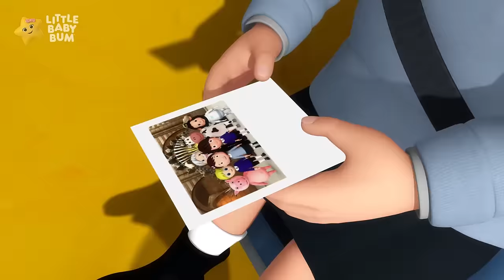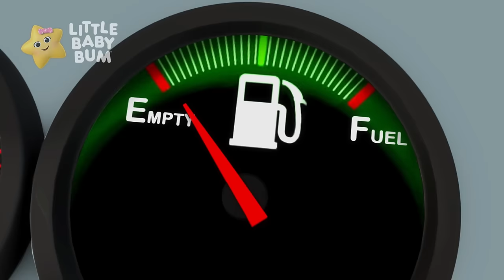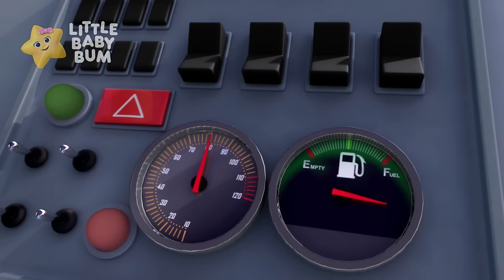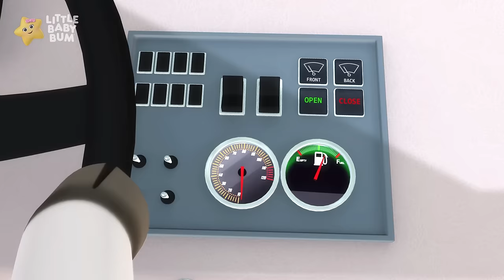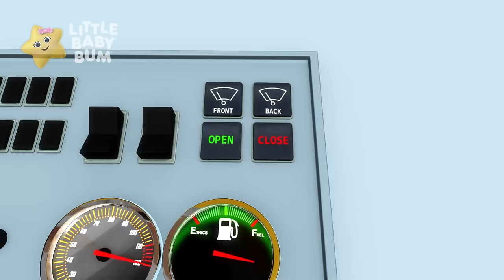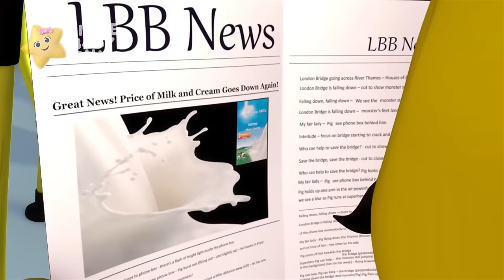[3H LOOP] Driving My Car | 🚌Wheels on the BUS Songs! 🚌 Nursery Rhymes for Kids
On a rainy day, Daddy takes Mia and Max on an unforgettable splashy ride, in Mia's little car, through the puddles. Mia and Max enjoy spotting puddles around the town, discovering how they are made and the joy of waving at their reflection in the water.

⭐Lyrics
"Let’s drive in the car
Driving through the puddles
Near and far
Splish splashing around
So many puddles to be found

A rainy drive with me
It’s so fun you see!

(Yayyy yayyy yaaayy)- Instrumental part

Let’s drive in the car (Vroom Vroom)
In the town
Splish splash down the street
Waving at everyone we meet

Near and far
In the puddle I see
Someone is waving back at me

Who can it be?
Wow! It’s you and me (giggle)

At the park
Splish splash fast and slow
Oh look - What's that?
It's a rainbow!  (A rainbow)

00:00 Driving My Car
01:55 This is The Way We Wash the Bus
03:27 Wheels On The Bus V22 Monster
05:36 ABC Vehicles
07:13 Tidy Up Bus Song
08:46 Vehicle Sound Song
10:30 Wheels On The Bus V21 Christmas
12:34 Wheels on the Bus Christmas (Part 1)
14:15 Wheels On The Bus V20 Underwater
16:27 Fire Truck Song
18:24 Ten Little Buses
20:05 Driving In My Car V3
21:33 Wheels On The Bus V12
23:28 10 Little Buses
25:41 Wheels On The Bus V6
27:34 Driving In My Car V4
29:18 Wheels On The Bus V5
31:10 Wheels On The Bus V15
33:19 Wheels on the Bus Rain Rain Medley
35:01 Wheels On The Bus V19
37:38 Wheels On The Bus V10
39:30 Ducks on the Bus
41:11 Wheels On The Bus V4
42:59 Wheels on the bus bus (TRAD)(New Models)
44:38 Driving In My Car
45:48 Driving My Car
47:38 Wheels On The Bus V11
49:32 Color Bus Song Part 2
51:20 Wheels On The Bus V14
53:15 10 Little Buses v5
54:38 Wheels On The Bus
56:26 Wheels on the Bus Sleepy Time
58:08 Wheels On The Bus V7
1:00:00 Wheels On The Bus V8
1:01:51 10 Little Buses v6
1:03:33 Vehicle Sounds Song
1:05:13 Wheels On The Train (New Models)
1:06:52 Color Bus
1:08:23 Wheels on the Halloween Bus
1:10:07 Wheels On The Bus V16
1:12:01 10 Little Buses V4
1:13:41 Wheels On The Bus V3
1:15:29 5 Little Ducks On A Bus!
1:17:07 Bus Wash Song
1:18:48 Driving in My Car V5
1:20:28 Wheels On The Bus V13
1:22:22 Bus Song - Different Types Of Buses!
1:23:56 ABC Bus
1:25:36 Wheels (Babies On The Bus) V18
1:27:44 Wheels On The Bus V2
1:29:31 10 Little Buses V3
1:31:29 Driving In My Car V2
1:32:55 Wheels On The Bus V9
1:34:46 10 Little Buses V2
1:36:29 Wheels On The Bus V17
1:38:23 5 Little Ducks On A Bus!
1:40:01 Wheels On The Bus V5
1:41:52 Color Bus Song Part 2
1:43:40 Driving My Car
1:45:30 ABC Bus
1:47:10 Wheels On The Bus V13
1:49:04 Color Bus
1:50:36 10 Little Buses
1:52:48 Driving In My Car V2
1:54:14 Driving in My Car V5
1:55:53 Wheels On The Bus V14
1:57:48 Wheels On The Bus V15
1:59:58 Wheels on the Bus Christmas (Part 1)
2:01:38 Bus Wash Song
2:03:20 Wheels on the Bus Rain Rain Medley
2:05:02 Wheels On The Bus V12
2:06:57 Vehicle Sound Song
2:08:42 Bus Song - Different Types Of Buses!
2:10:15 Wheels On The Bus V19
2:12:52 10 Little Buses V3
2:14:50 Wheels On The Bus V4
2:16:37 10 Little Buses V4
2:18:17 Wheels on the Bus Sleepy Time
2:19:59 Ducks on the Bus
2:21:40 This is The Way We Wash the Bus
2:23:13 Wheels On The Train (New Models)
2:24:52 Wheels On The Bus V17
2:26:46 Driving In My Car V3
2:28:14 Wheels On The Bus V7
2:30:06 Wheels on the bus bus (TRAD)(New Models)
2:31:45 Wheels On The Bus V20 Underwater
2:33:57 Wheels On The Bus V6
2:35:51 Wheels On The Bus
2:37:40 Wheels On The Bus V11
2:39:33 Ten Little Buses
2:41:14 Fire Truck Song
2:43:11 Wheels On The Bus V9
2:45:03 Driving My Car